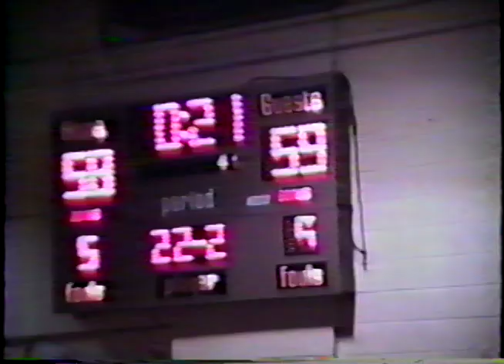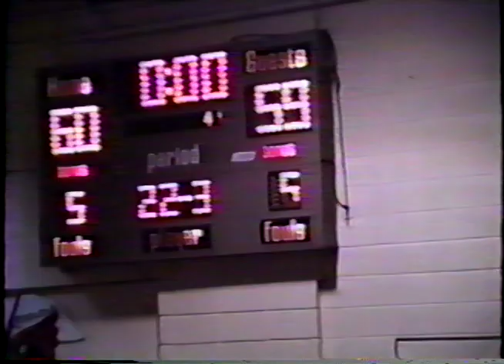Cuba (MO) vs. New Haven, boys basketball, 1988-89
Site: Cuba High School
New Haven was ranked in the top 5 teams in Missouri!